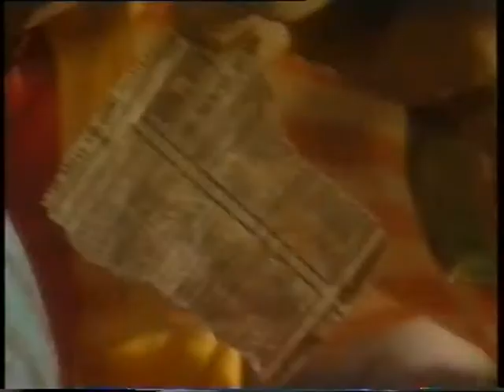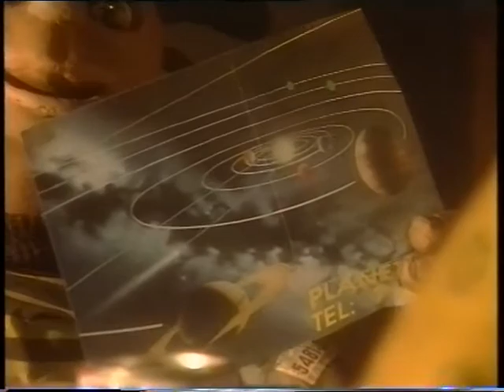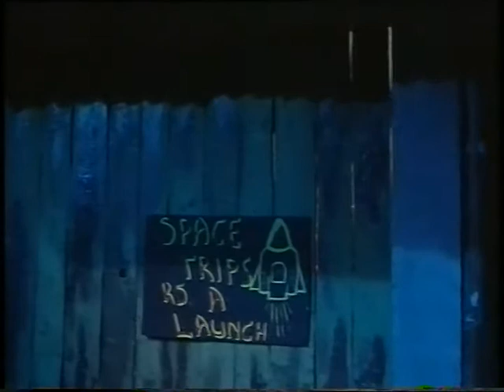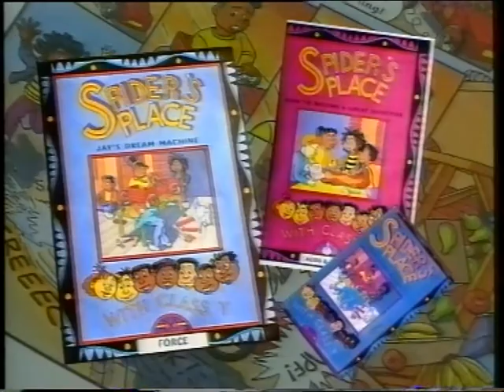Spider's Place: Heaven's Above (The night Sky)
In this episode, Spider and her friends learn about the moon and try to construct a rocket to go into space